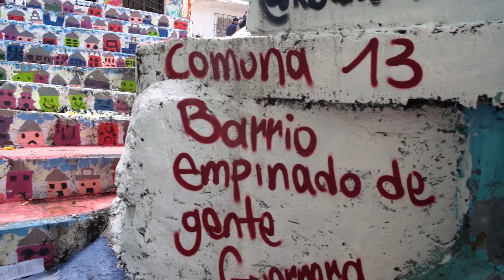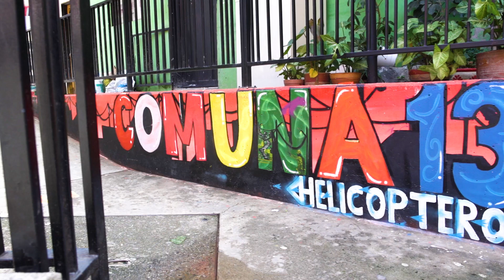TonosDePiel, Son Batá - Teleantioquia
Esta vez no te queremos dar muchos detalles, porque el ritmo 👏🏿 con el que viven estos jóvenes lo dicen todo. Haciéndole honor a su cultura y TonosDePiel aquí está Son Batá.